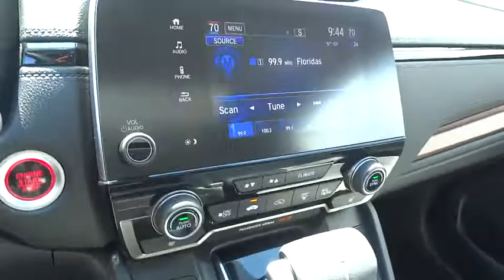2017 Honda CR-V Homestead, Miami, Kendall, Hialeah, South Dade, FL 56569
2017 Honda CR-V

Largo Honda
554 NE 1st Ave

One of the best things about this EX is something you can't see, but you'll be thankful for it every time you pull up to the pump*** ATTENTION!!! Honda has outdone itself with this hardy Vehicle** New In Stock.. Safety equipment includes: ABS, Traction control, Curtain airbags, Passenger Airbag, Front fog/driving lights...Other features include: Bluetooth, Power locks, Power windows, Sunroof, Heated seats... Largo Honda Home Delivery for Less!